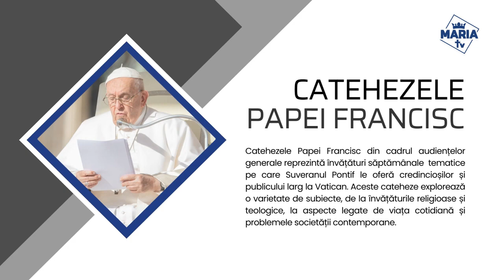Catehezele Papei Francisc - Episodul 6 - Zelul Apostolic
Catehezele Papei Francisc din cadrul audiențelor generale reprezintă învățături săptămânale  tematice pe care Suveranul Pontif le oferă credincioșilor și publicului larg la Vatican. Aceste cateheze explorează o varietate de subiecte, de la învățăturile religioase și teologice, la aspecte legate de viața cotidiană și problemele societății contemporane.